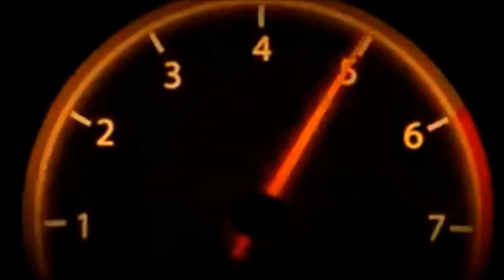2 Alarm House fire 92 Hamilton Street With Udizzy1969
Worcester Fire Dept got everyone out safe and knocked it down fast, One firefighter was hurt but not Hospitalized, another went back for a residents Family's Ashes. and RedCross is helping the familys.